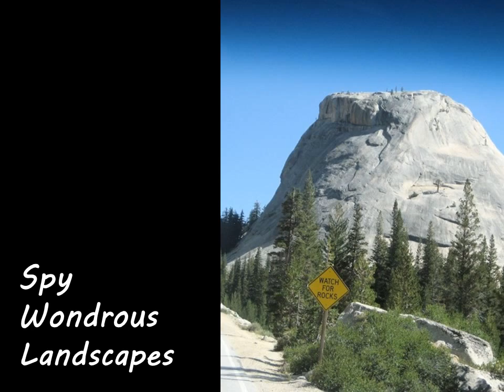Road Trip Explore! California--Yosemite National Park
I'm delighted to announce the release of the first edition of, "Road Trip Explore! California—Yosemite National Park".  Available in an e-Book edition, downloadable PDF and a coffee table book quality print edition featuring Beautiful photos and commentary highlight spectacular waterfalls, granite monoliths and astonishing panoramas.